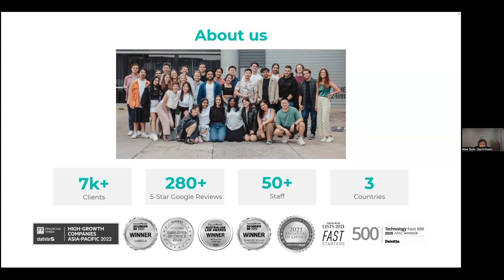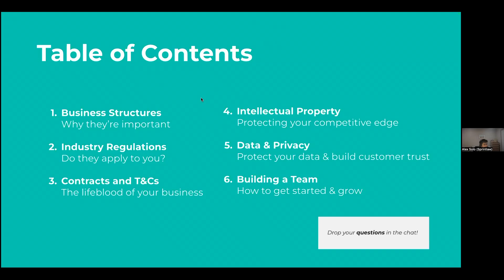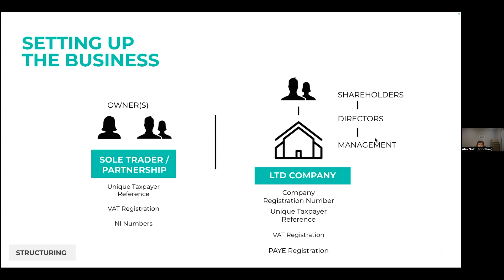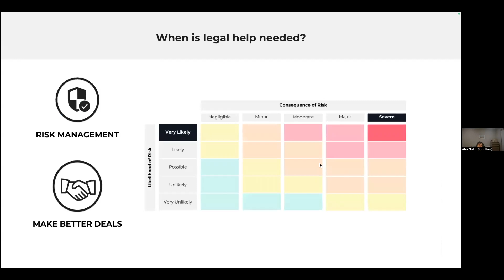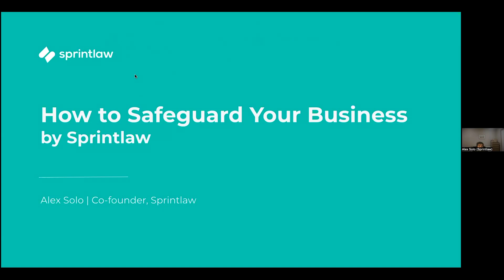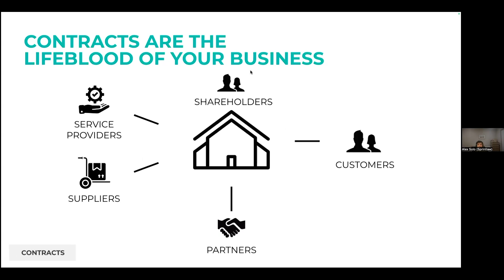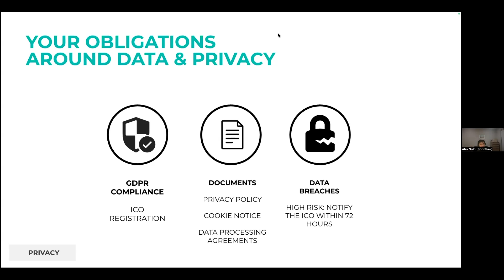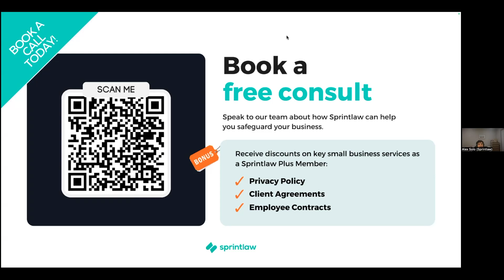How to Safeguard Your Business for UK Small Business Owners | Sprintlaw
It's easy to avoid sorting out your legals – lawyers can seem expensive and time consuming, and managing risk is often at the bottom of every small business and startups to-do list.

But as your business grows without proper legal protection, so too can the chance of something going wrong. Safeguarding yourself can help you avoid costly disputes and enable your business to flourish.

Sprintlaw's webinar and Q&A session is designed to help you understand the key legal areas your business should be on top of, and provide tips on how to safeguard your business from common legal risks.

Chapters:
00:00 Intro
00:13 About Sprintlaw
02:42 When is legal help needed?
07:48 Business structures
18:10 Industry regulations
20:45 Contracts and T&Cs
34:09 Intellectual property
48:44 Data and privacy
01:00:54 Building a team
01:05:32 Outro